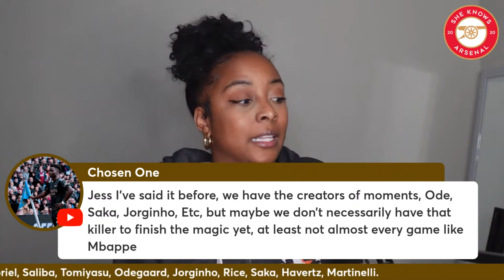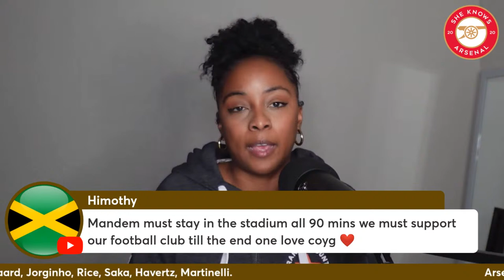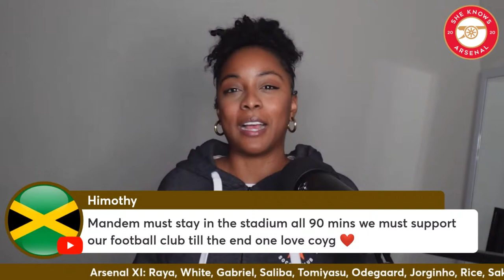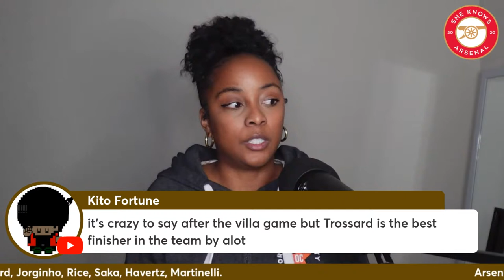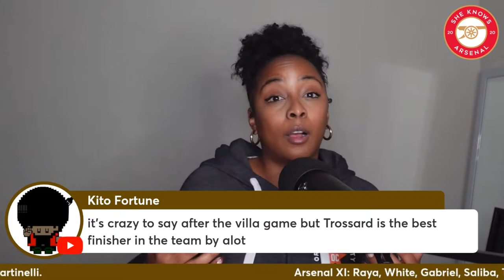BAYERN V ARSENAL CHAMPIONS LEAGUE PRE-MATCH VIBES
🚨🚨 LINK TO BAYERN WATCHALONG! USE CODE 'JESSICA' TO JOIN! ⤵️

She Knows Arsenal is a YouTube show hosted and produced by Jessica Black (@iam_jessblack on Twitter)